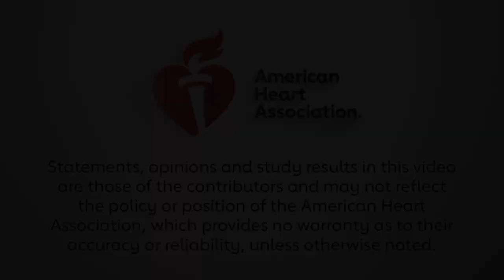TIPS-3 + ASA Results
Principal investigator Salim Yusuf, MBBS, Dphil summarizes the results of TIPS-3 ASA, which tested the use of a polypill plus aspirin for the primary prevention of cardiovascular disease and death.